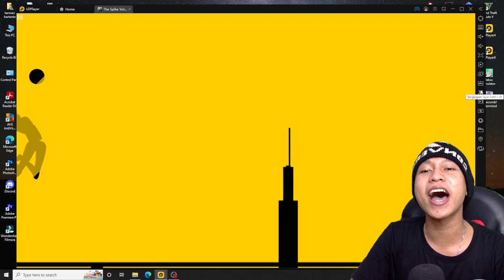TIPS & TRIK GACHA OASIS MODAL 150 MATAHARI 100% DAPAT DI THE SPIKE VOLLEYBALL - BUG GACHA THE SPIKE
Yg mau donasi ke ane👍🏻😊

10% akan saya sumbangkan di kitabisa. Com, setiap tanggal 1 jika ada yg donet,jika tidak ada akan tetap berlanjut hingga suatu saat ada,dana yg terkumpul bisa cek di vidio live terbaru.

Cara menjadi
-like = mendukung 👍
-coment(positif) = support 😉

1 like dari kalian membuat ku bahagia 😉

🔴Kinemaster
📱Assus zenfone m1
📲 Vivo ***